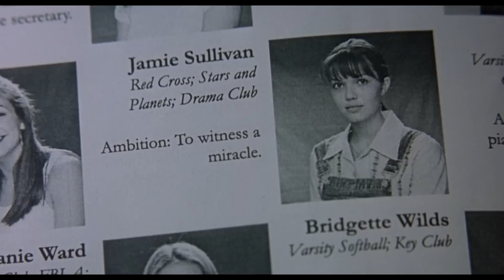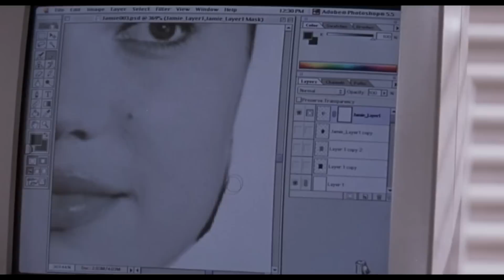Film || Gabar Xishood Badan oo Jeclaaneyso Kibirlowga School Ka.😢